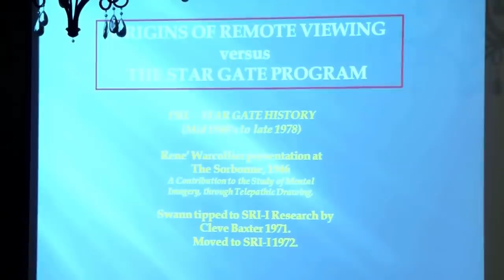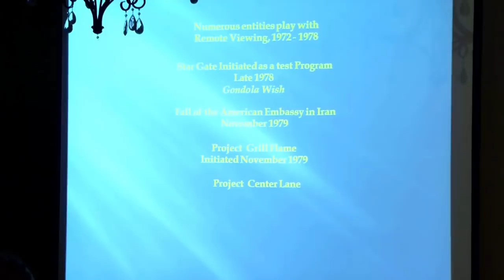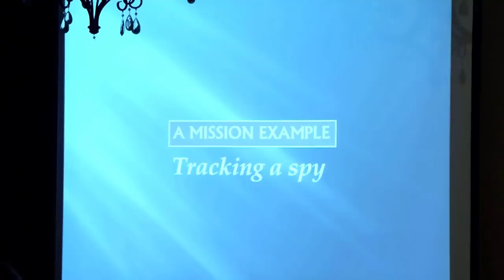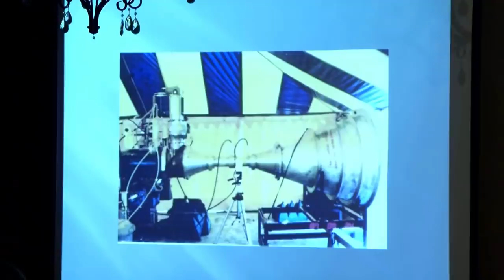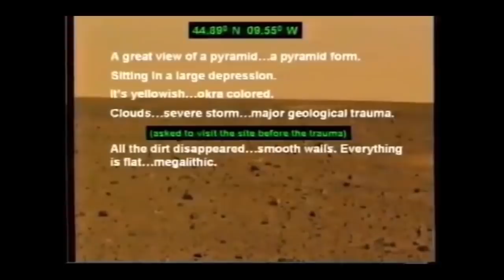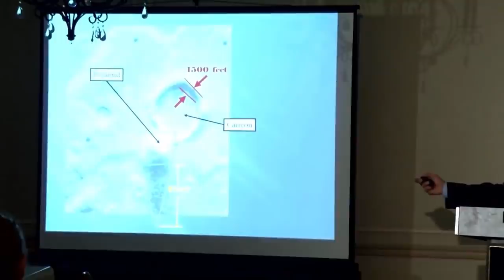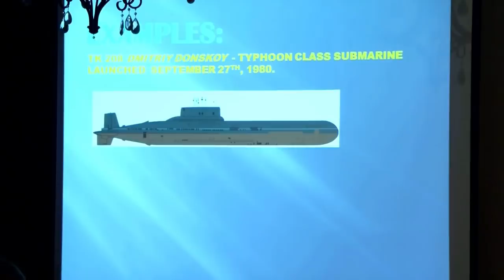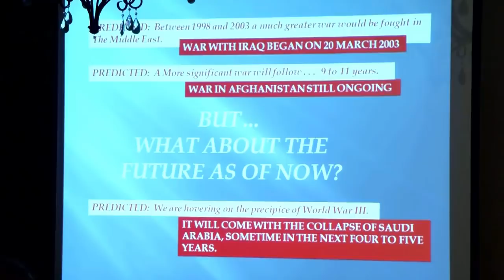Something Thought to be Impossible Found on Mars